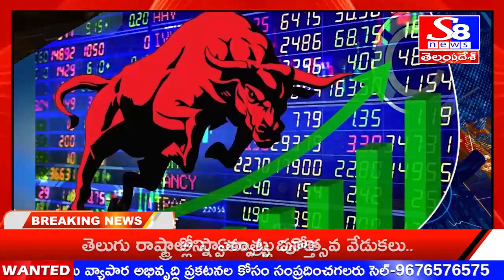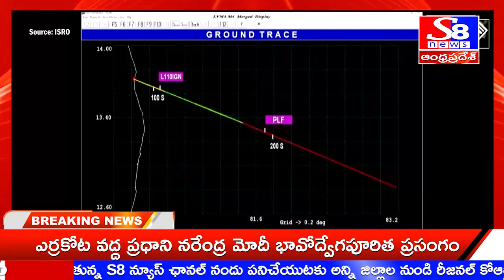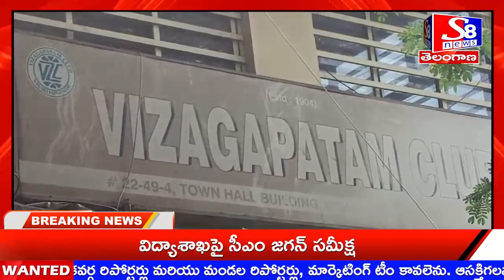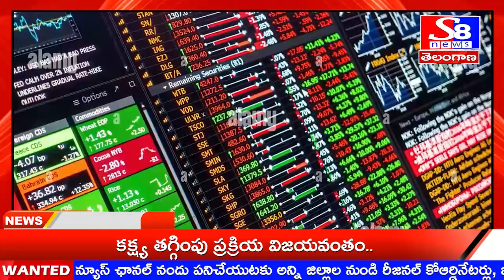S8 NEWS// NEWS BULLETIN 16-08-2023